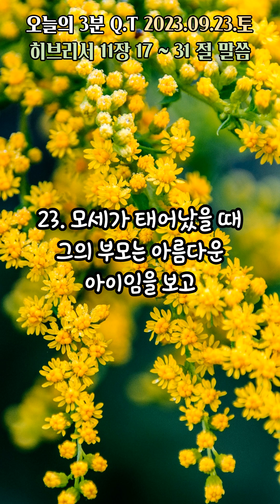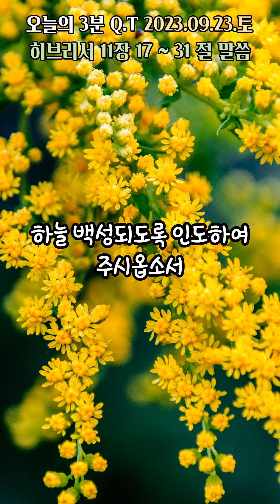오늘의3분큐티QT 20230923 [히브리서 11장 17~31절]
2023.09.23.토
말씀 : 히브리서 11장 17~31절
제목 : 하나님의 백성으로 삶을 살아간
           아브라함과 이삭과 야곱과 요셉 그리고 모세와 라합

하루 3분
소망합니다. ^^

본 영상은
작성합니다. ^^